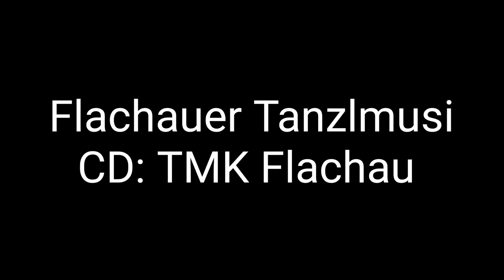Flachauer Tanzlmusi - Gruß aus Alpbach, Marsch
Harfe: Michaela Wimmer
Tuba: Michael Schiefer
Quetschn: Johannes Kalchhofer
1. Flgh. : Franz Lackner
2. Flgh. : Helmut Ellmer
Posaune: Fabian Lackner

CD TMK Flachau

oder